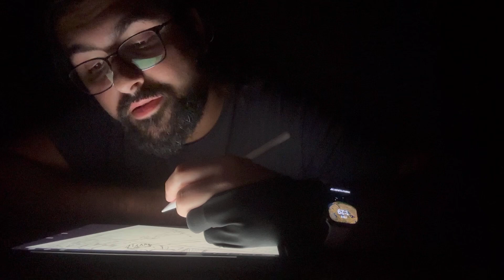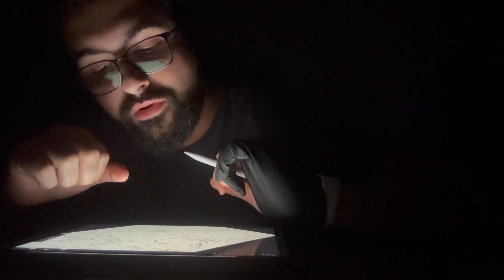Kendini Gerçekleştirmek ve “Özgür” İrade Üzerine Çok Kısa Bir Sohbet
Birazcık konuşalım :)

Değerli vaktinizi ayırdığınız için çok teşekkür ederim!
Ali Kutluözen